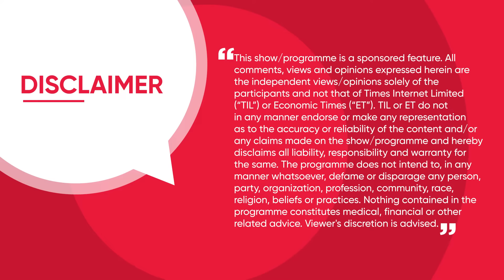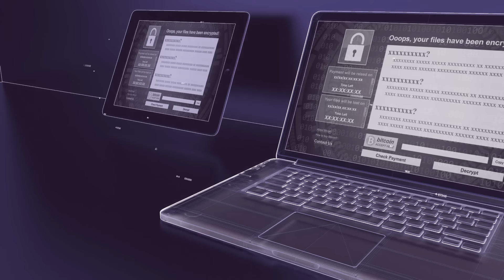Unlock the Next Chapter in Cybersecurity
Unlock the Next Chapter in Cybersecurity! Episode 2 of "Redefining Cybersecurity," where our experts Mr. Diwa Dayal,Managing Director - India & SAARC at SentinelOne, Mr. Hitesh Mulani VP & Group CISO at Mahindra & Mahindra and Mr. Bhavesh Lakhani,EVP & Global CIO,Firstsource Solutions in collaboration with SentinelOne and ETCISO, is now live. Join us as we delve into the critical theme of "Redefining Endpoint Security in the Remote Work Era" with cutting-edge autonomous AI technology.